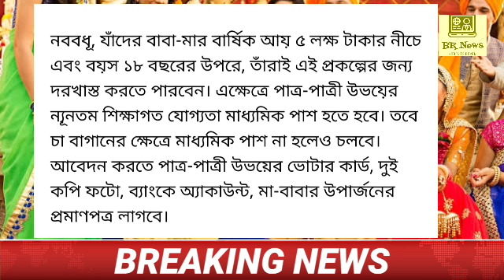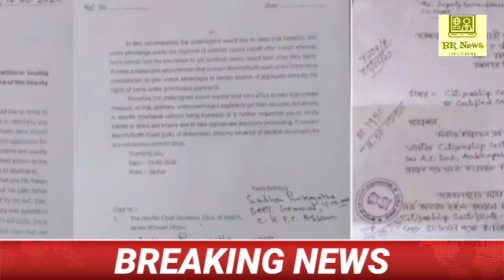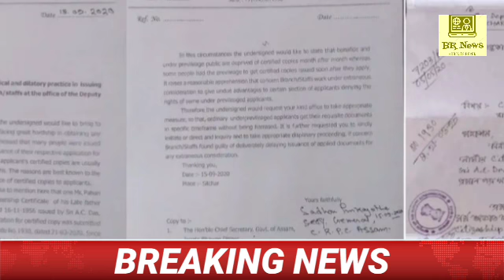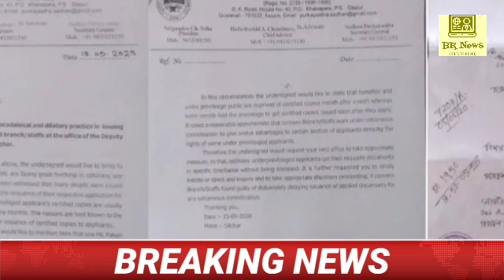Silchar Bangla News। Silchar Karimganj Hailakandi 16 September Evening Bangla News